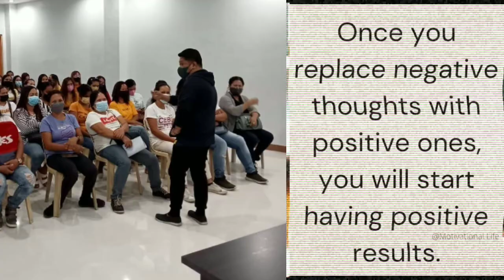Touchdown Manila ¦¦ Salamat Cebu and Butuan for successful 1 week journey